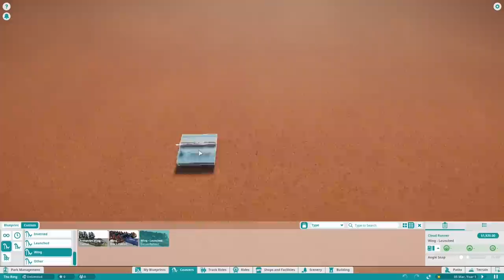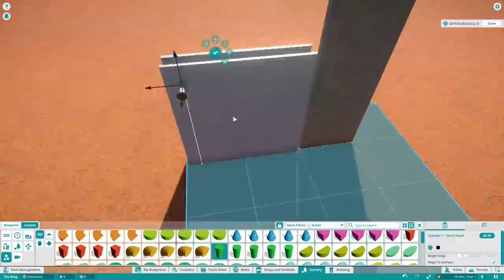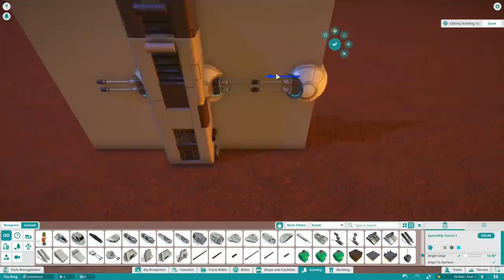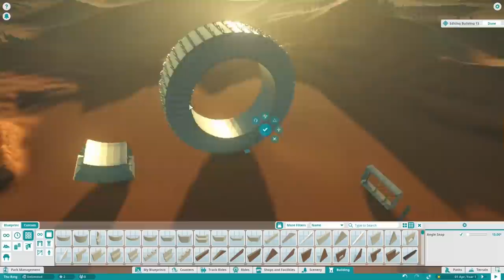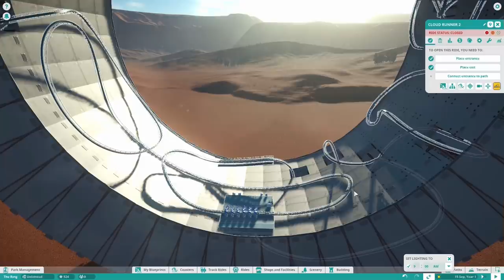THE RING - Planet Coaster Project // Your help is needed!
This time I need your help! I want YOU to build the coaster inside this ring & I´m gonna theme it afterwards.

1. Write down in the comments, why YOU should build this coaster
2. Hope, that I´ll chose you, Pikatchu!

"Price":
- Coaster will be named after you ingame
- you´ll join me if possible in the commentary of the next episodes
- you´ll get the full build as well as credits and ofc the entire park
- Shared Blueprint/ Workshop file later on
- you help a camel - so consider yourself as an animal saver!

(btw, sorry for bad sound quality, I cleaned up the room, so it was waaaay to much echo in there and I had to edit it. Result, very bad sound :-/ )

will follow someday with detailed explanation

Planet Coaster is a construction and management simulation video game. Similar to its spiritual predecessor, the game allows players to build different theme park rides and roller-coasters. These player-created attractions can be shared through a mechanic called "global village".[1] The game also comes with ten mascots.[2]
(Wikipedia)

Ciao,
Rudi!

# PC Specs
i7 3770k
GeForce 970GTX
12 GB RAM